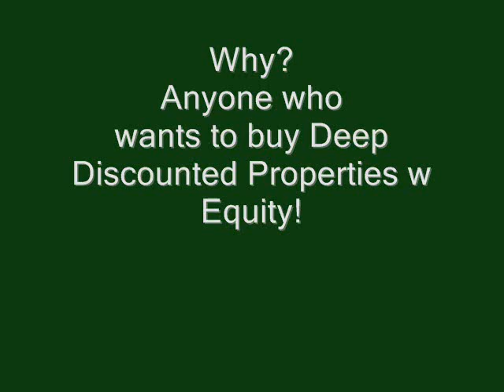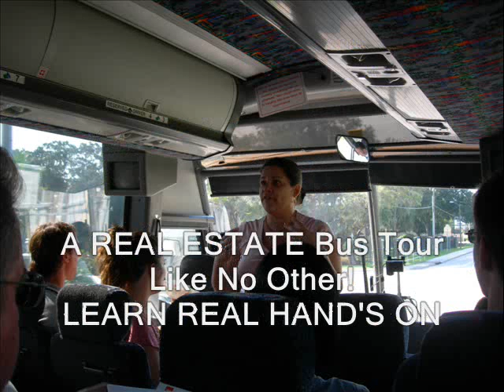REAL DEALS BUS TOUR 7/26/08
Learn how to buy and sell(wholesale) Real Estate properties and make fast cash Saturday, July 26th from 9am-6pm!

The REAL ESTATE Investing bus tour will teach YOU hands-on! NOTE: This is NOT a retail house tour! But an EDUCATIONAL  Bus Tour! REAL house values with real values (30-60% of value!) A rolling REAL ESTATE classroom with real hands-on as we make stop's at different houses!

Here's what you need to know and learn-

*how to accurately estimate repairs form a General Contractor.

*how to do real-time inspections on properties from a Certified Home & Mold Inspector.

*what successful investors consider real "deal killers"!

*how & where to find money for your deals!

*how to use the auction process to sell your property by a reputable representative from a House Auction Company.

*What lenders are looking for in deals explained by Mortgage Brokers.

*What techniques House Marketing companies use to sell more houses by a Real Estate Internet Marketer!

When: Saturday, July 26th, 2008 9:00am-600pm (Registration starts at 8:30am)
Price: $149 Lunch Included
P.S- Bonus, Make and put bids on any of the houses on the tour!

BONUS BONUS, All attendees will get FREE a copy of Brenda's E-book REAL ESTATE RECIPES, HOW TO MAKE MONEY IN RIGHT NOW! ($60 Value)!

We are limited to 60 seats! You may have seen video and or pictures of our last tour! It was a full house, don't delay!

Reserve your seat NOW!

produced by Felix "the dj" aka "The Internet Master Blaster" @ Click Marketing Group, Inc. Get Noticed Distributed by Tubemogul.